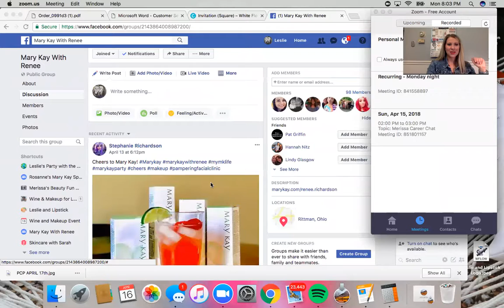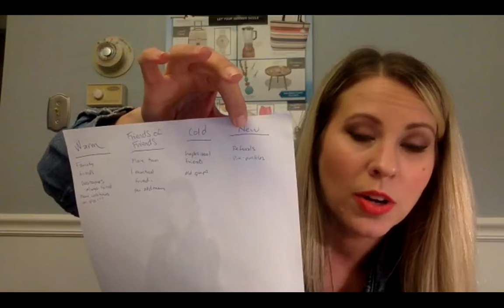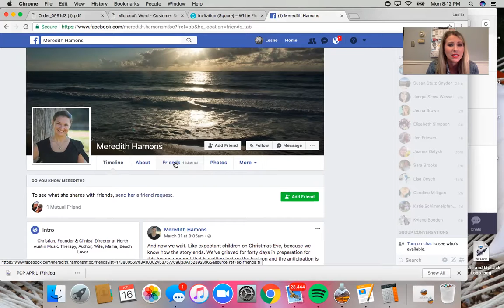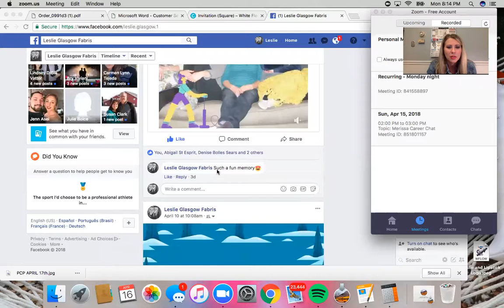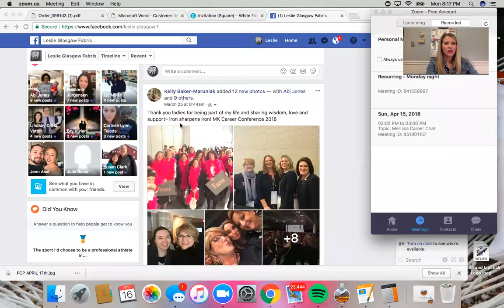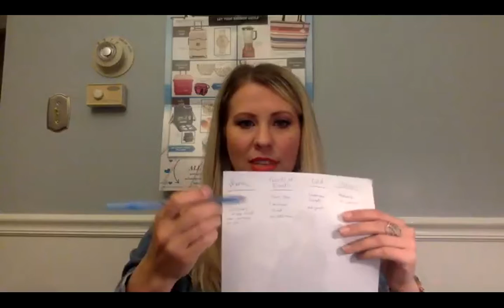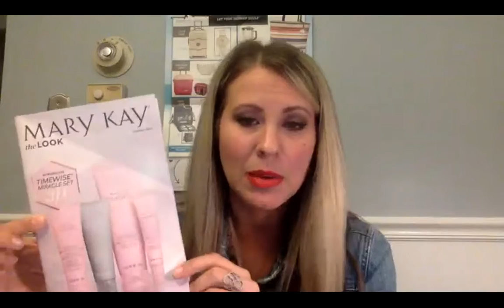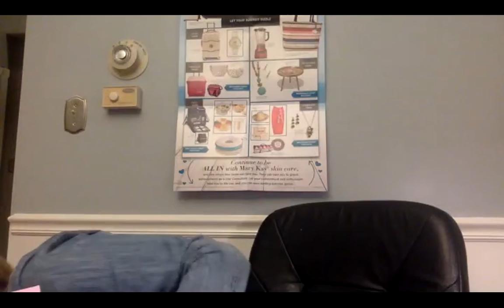Webinar 4/16/2018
Get leads forever using Fb!
8 Tips for Great Customer Service
Introducing the Miracle Set 3D!